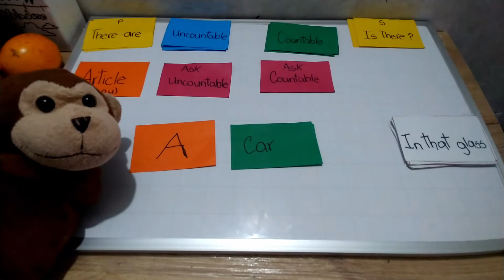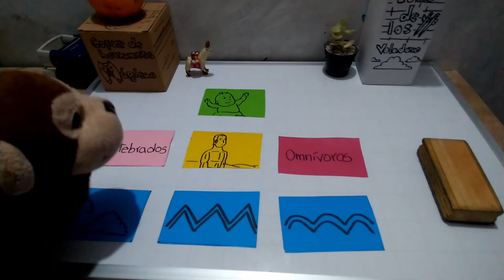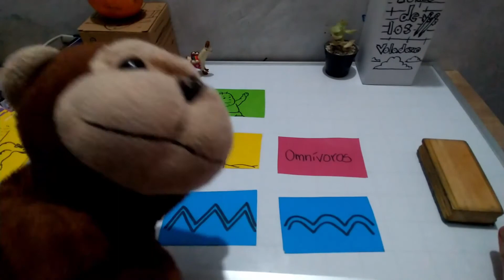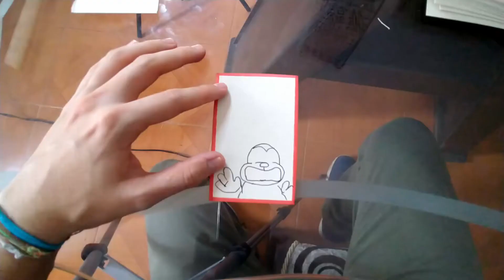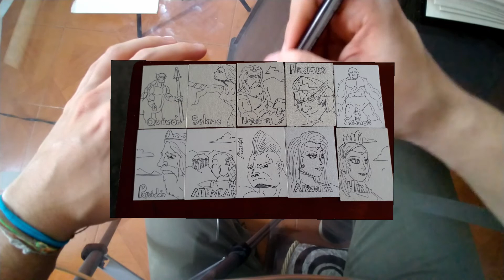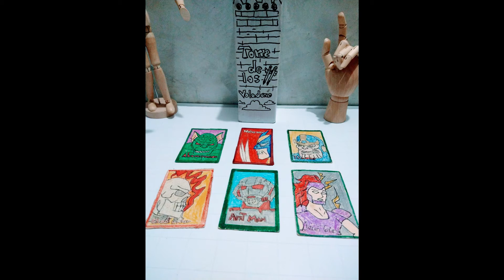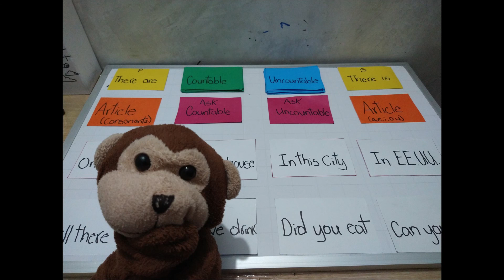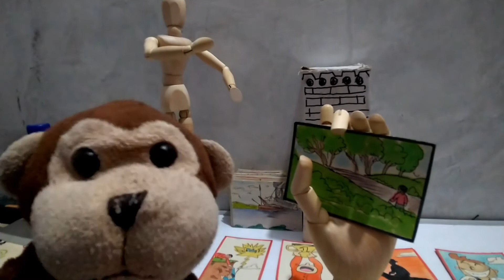¿Qué son las Smart Cards?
Proyecto ganador Convocatoria de Estímulos 2020
¿Qué son las Smart Cards? ¿Para qué sirven las Smart Cards? Hablamos aquí de uno de los proyectos bandera de Mickey Mono Power, con el cual solemos gamificar nuestros procesos de escritura y lectura:
-Reflexiones sobre el juego al interior del aula.
-Tipos de Smart Cards
-Modelos competitivos con Smart Cards
-.Creación de juego de mesa mitólogico (reglas de juego).